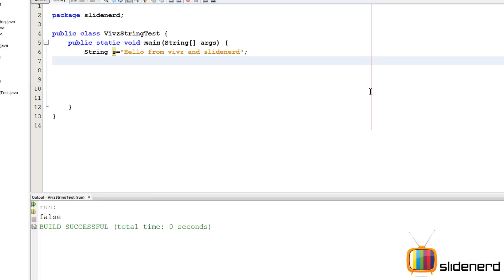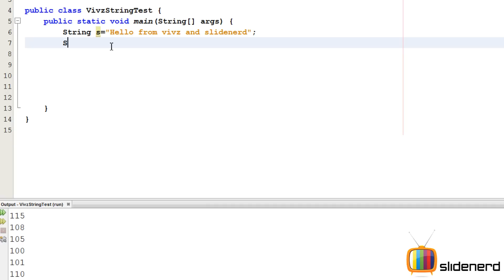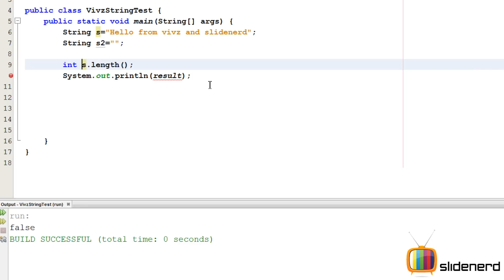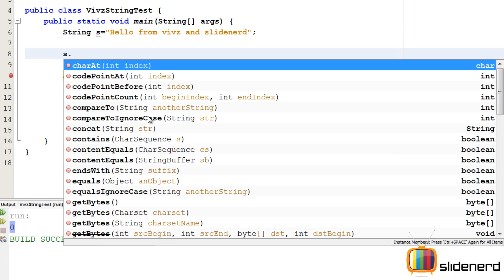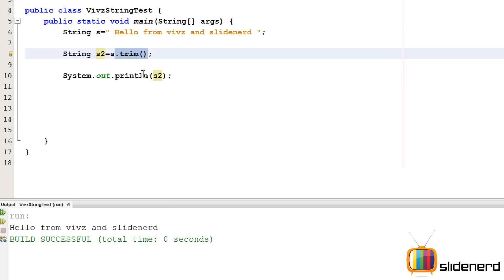94 Java String Class Methods Part 3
This video discusses the methods of the Java String Class notably isEmpty(), trim(), length(), getBytes(), toCharArray()